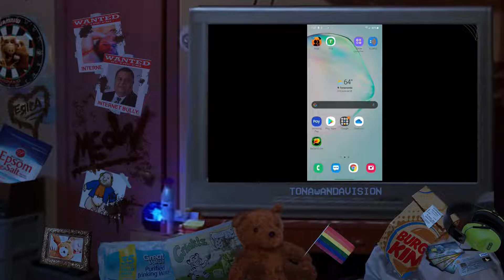Andrew Ditch: Squatch Watch Episode 4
In this episode: Andrew joins his family for the pizza, then attempts to trick them into saying that they support Hitler. We also learn Andrew has been using an old cell phone to record his family for days without their permission while they are upstairs.

Original video " see how my family is calm, i am calm.. "